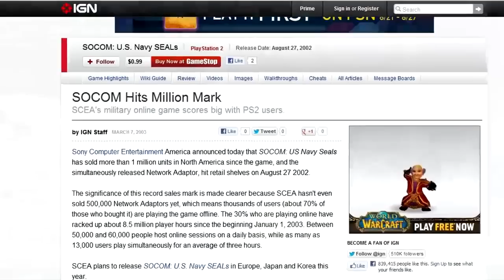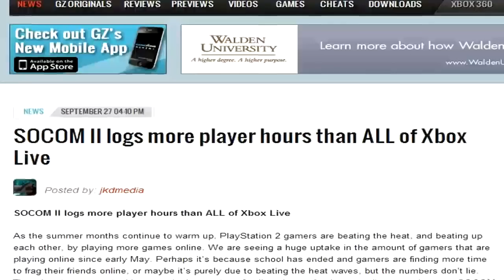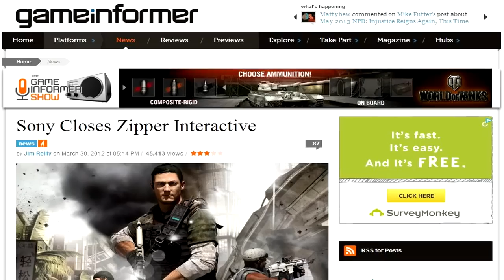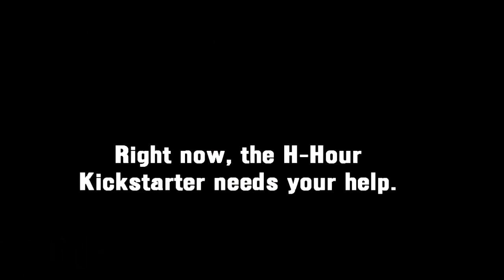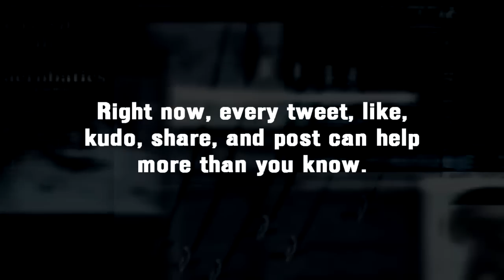H-Hour Kickstarter: Right Now (SOCOM)